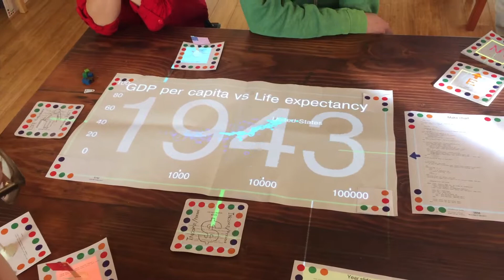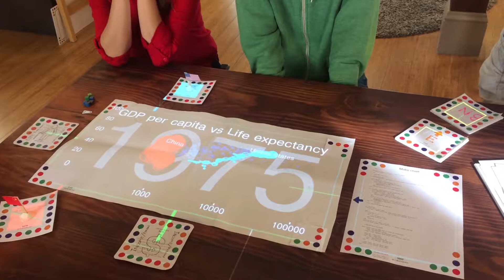Gapminder in the world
"Visualizing data over coffee."

How can the dynamic medium make exploring data sets more *conversational*?

This is a set of dynamic data cards and graphing tools based on Gapminder and the presentations of Hans Rosling.